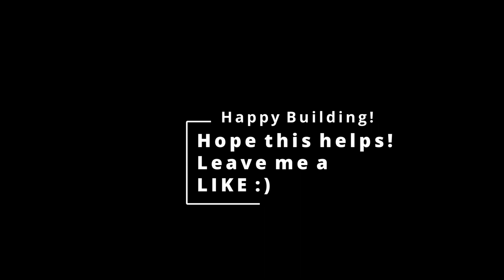Logan MCV Duster Largus Upgrading Speakers 13 to 16cm 3d-Print Speakerrings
Removing the paper speakers and putting in a Din 16.5cm Speaker.
Because of the shape of the doorfabric i was not able to get a good seal with the 16 so the speakers are laking Bass.
I´ve searched the internet for speaker rings and can´t found any good.
So i desinged my own and Printed it with an anycubic s.
If you like to also make this project let me know so i can send the stl.
Ive fitted it in an Logan MCV 2013 ,should also work on the Duster but ive don´t testet this.
Also i recommend to to Remove the inner Plastic an Seal the ratteling Parts and there are a lot!